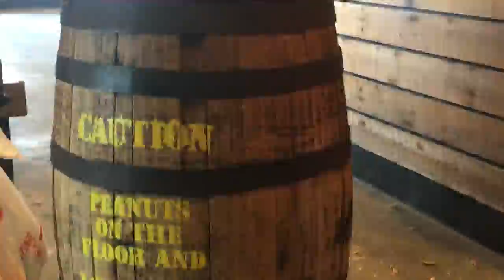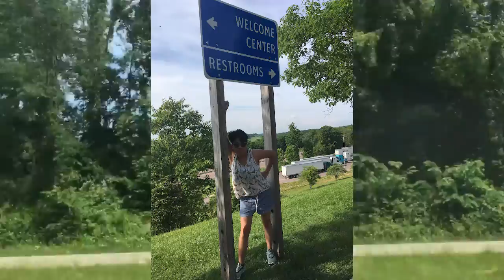road trips more like toad trips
amiright?

meanwhile, megan leroy jenkinses her entrance, vian comes and fucking nails the landing with a bar set Too High. Even as this video processes im stressed that yall will expect any amount of effort from me. fools...

lessthanthree ilyall